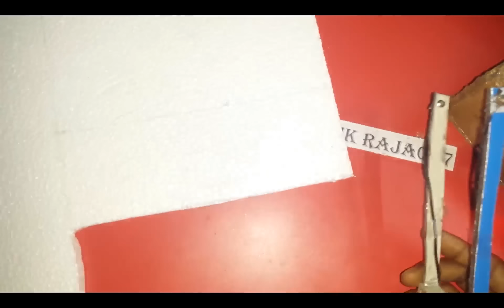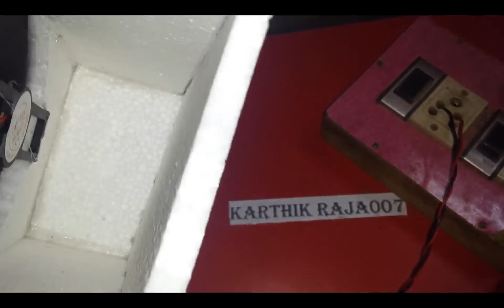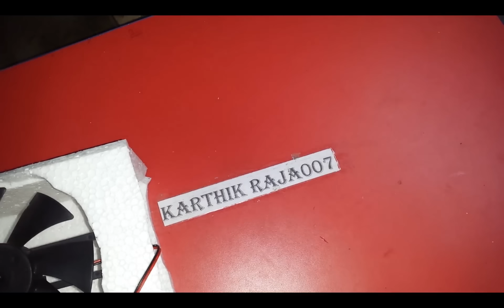How To Make Air Conditioner At Home Made(AC supply)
hi guys today I can I show you how to make a air conditioner simple and homemade DIY air conditioner used to Summertime you are connected to AC supply

i use to
-DC fan
-AC to DC converter
- form
-ice cubes